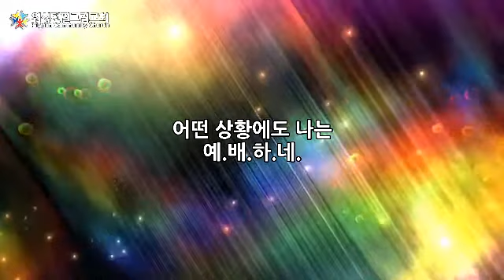시온 성가대 - 부르신 곳에서 (송은정)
주일 예배 (2019년 6월 2일)
오중석 목사